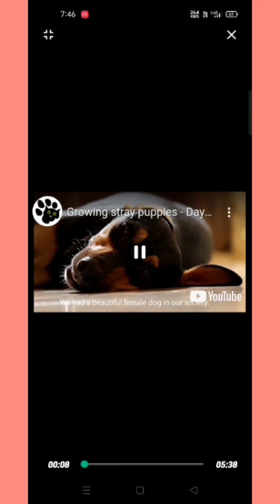Atulya Science Fair 2022_Video Making Competition_Swara Kulkarni